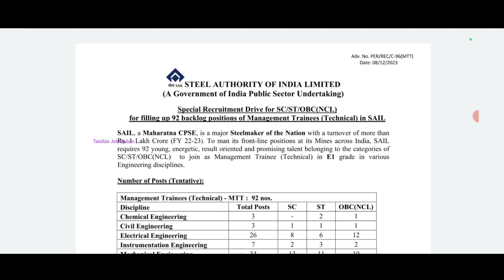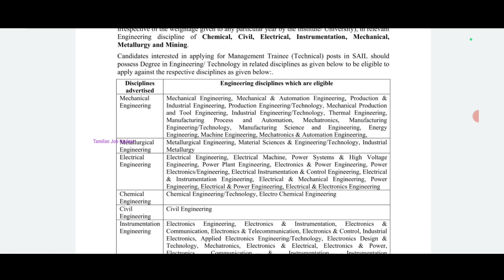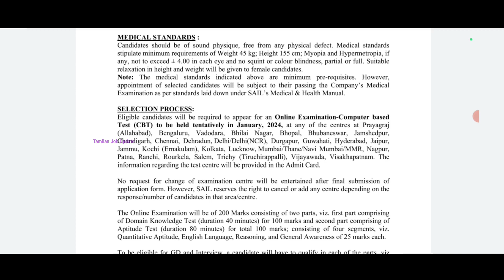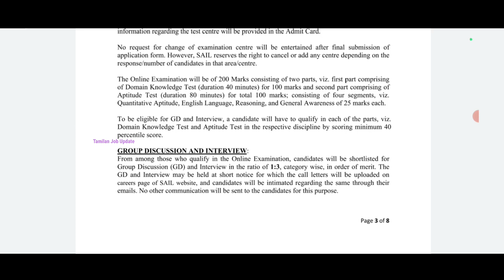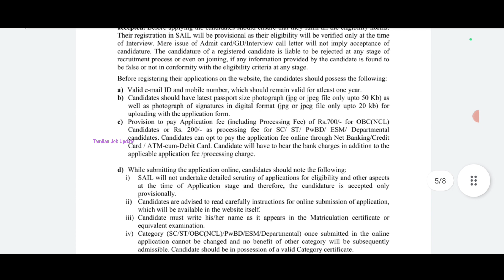✅பணி-தமிழ்நாடு//🔥SAIL துறையில் அரசு வேலை//சம்பளம்-80000+//freshers//Government Job//TAMIL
SAIL துறையில் அரசு வேலை..